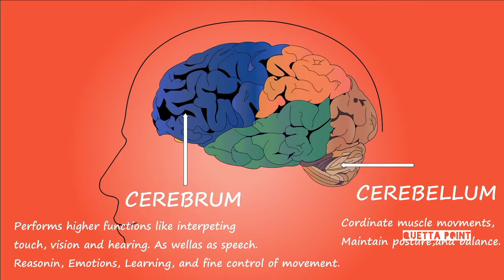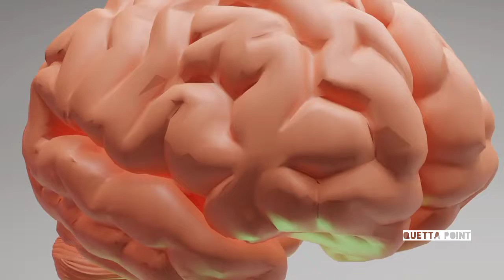World in 2050- Future of world in 2050 - How the world will look like in 2050 - QUETTA POINT